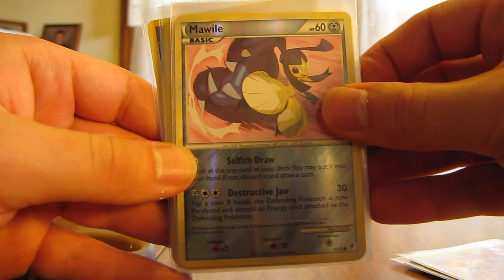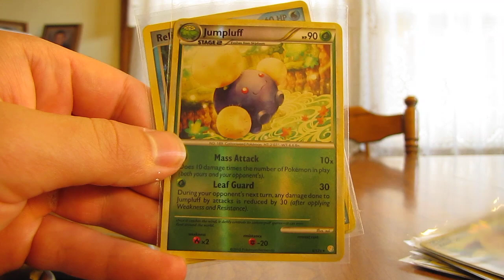Free Cards Through the Mail: mikaylap9874